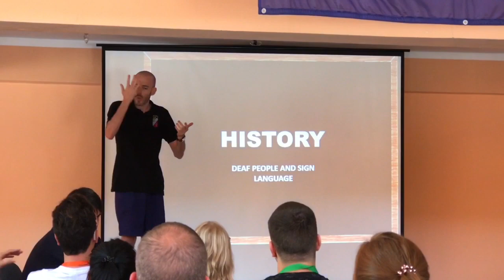EUDY Youth Camp 2018 1/2